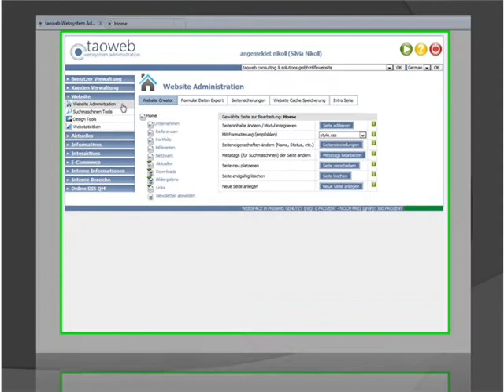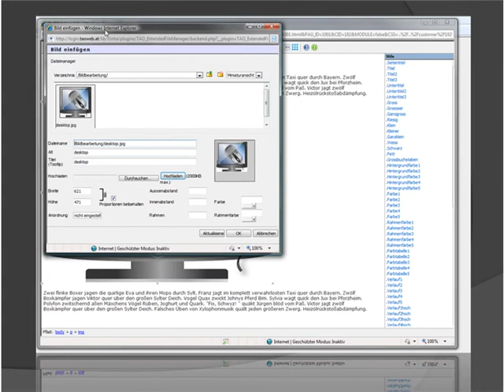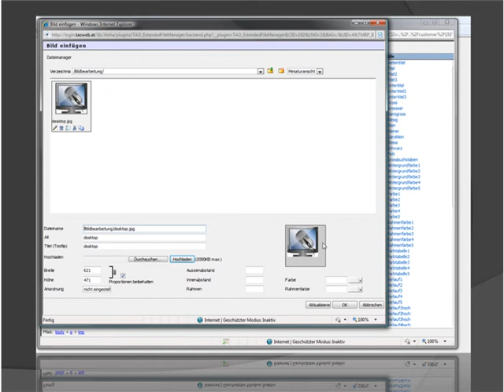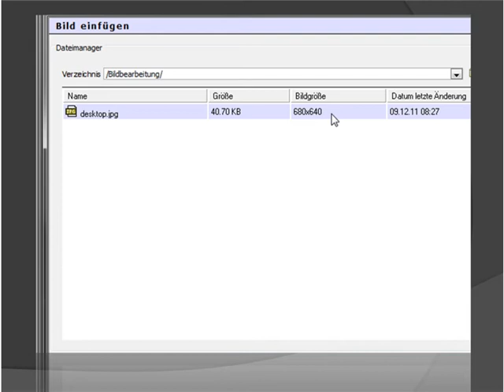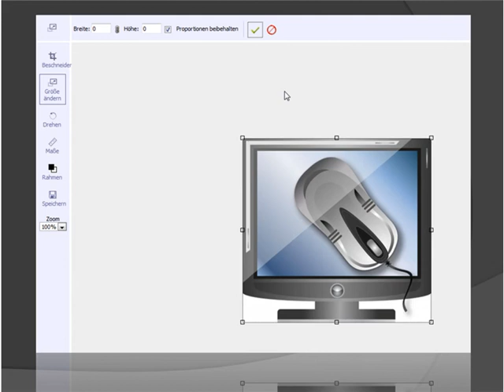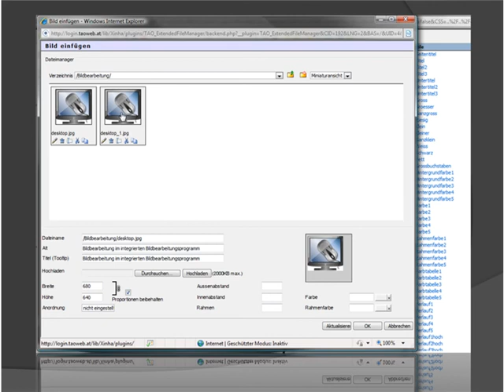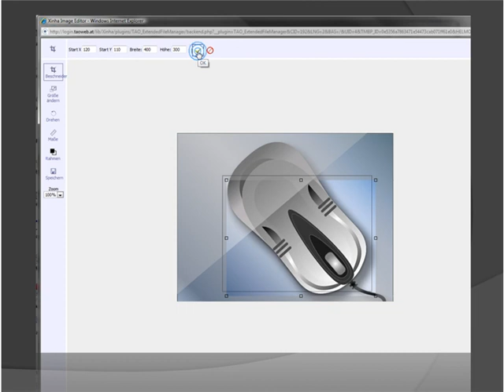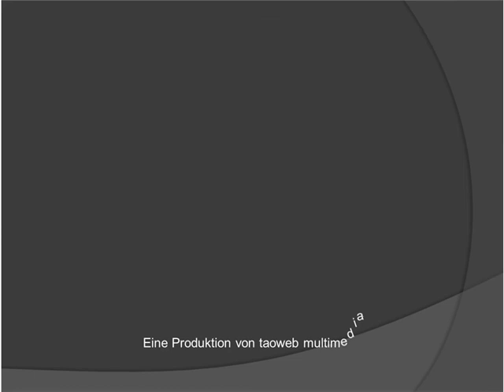2. Teil Bilder im Internet - Das integrierte Bildbearbeitungsprogramm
Bilder verkleinern und optimieren im Websystem